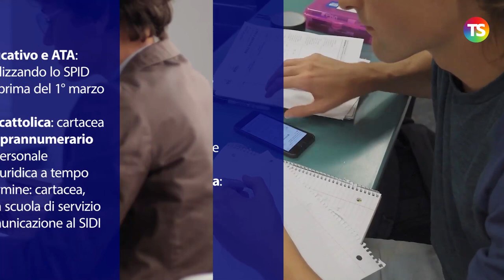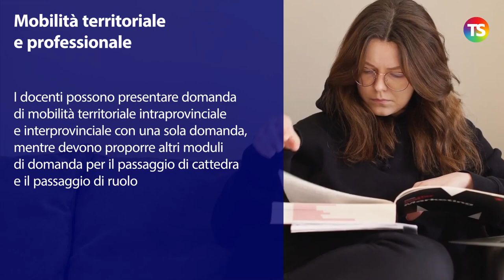Mobilità docenti 2021/22: chi può e chi non può partecipare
Chi può fare la domanda di mobilità?

TUTTI i docenti di ruolo, fatta eccezione per i neoassunti nel 2020/2021 e coloro che sono entrati in ruolo da FIT scuola secondaria nel 2019/2020 (sono coloro che hanno il vincolo quinquennale).

Sono ESCLUSI dal potere presentare domanda anche i docenti con vincolo triennale per avere ottenuto trasferimento nel 2019/2020 e 2020/2021 su preferenza puntuale.

Dalle ore 21 del 29 marzo è già possibile compilare la domanda della mobilità docenti e questo sarà possibile farlo fino a martedì 13 aprile.